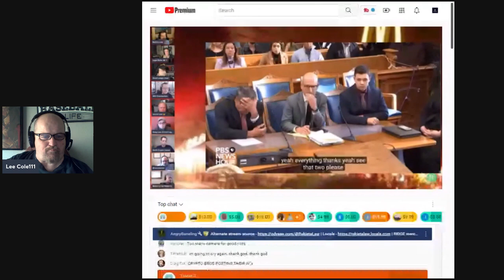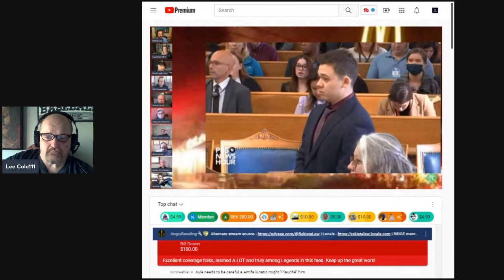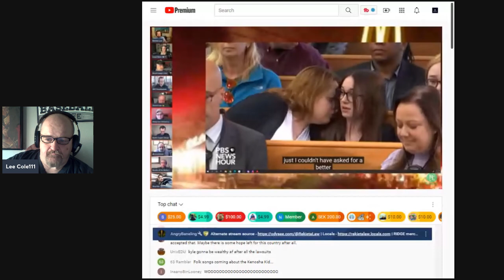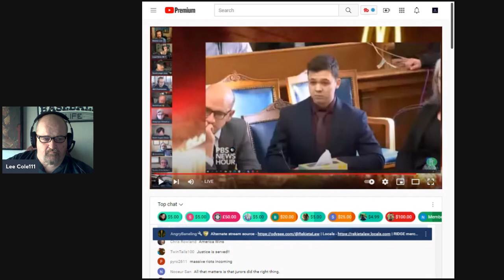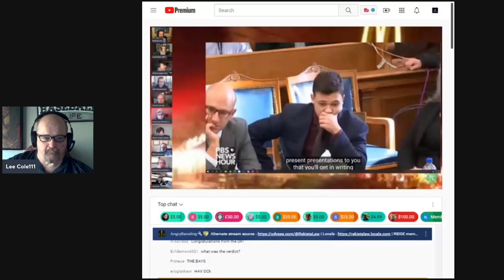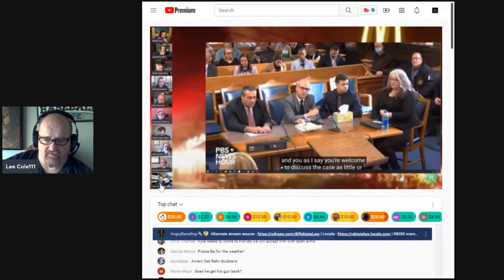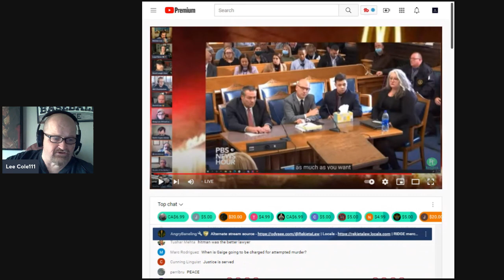Kyle Rittenhouse found not guilty as a few podcasters show their true colors.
Kyle Rittenhouse WAS SERVED THE PROPER JUSTICE IN KENOSHA WI. NOT GUILTY ON ALL CHARGES. What a disgrace these other podcasters acting all upset.